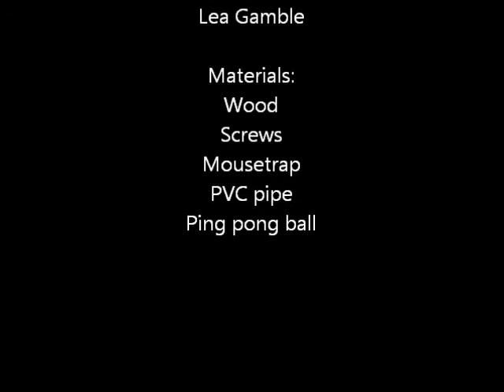Gumball Cannon Testing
Engineering project testing.  Named after my nickname because others seem to like it.  This launches ping pong balls!  Materials used are listed at the end.  Very simple design, but not very consistent.